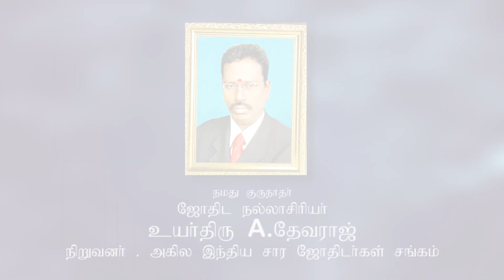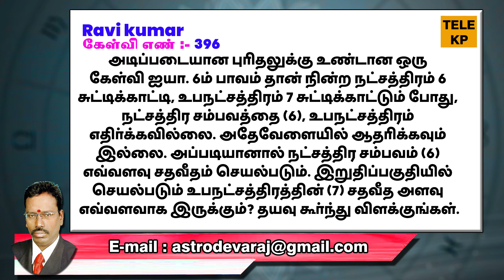ஒரு பாவத்தின் இரண்டாம் பாவம் துண்டிக்கக்கூடிய பாவமா? | TELE KP | ASTRO DEVARAJ